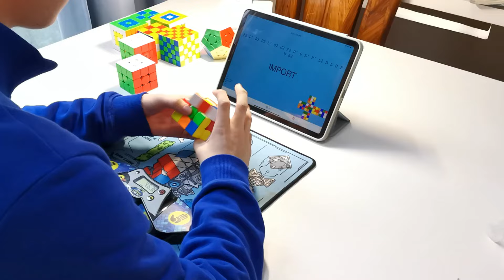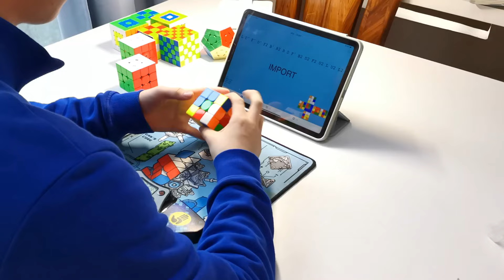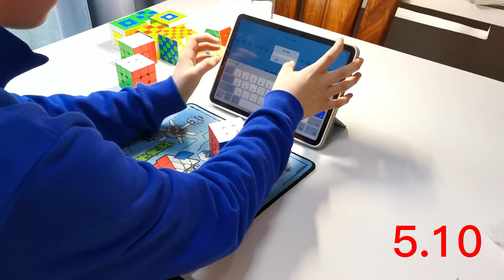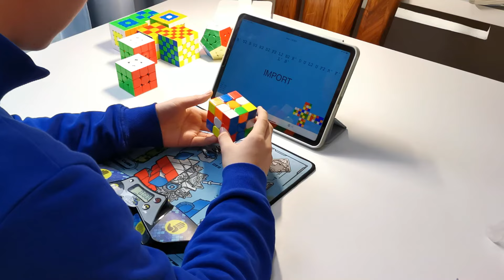【Relaxation time after final exams】3x3 4.45 AO5& 4.81 AO12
【Relaxation time after final exams】3x3x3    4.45 AO5& 4.81 AO12
4.63，4.54，5.64，4.19，4.16，4.93，6.06，4.67，5.10，4.58，4.76，5.05